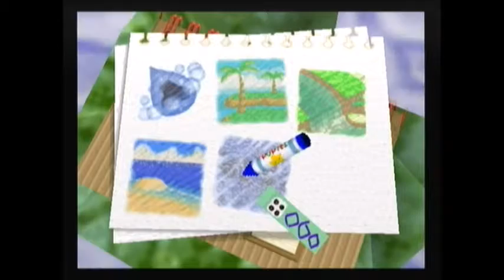Kirby 64: The Crystal Shards (Part 4, Aqua Star)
This is Kirby 64: The Crystal Shards, an Nintendo 64 game made by HAL Laboratory and Publish by Nintendo.

In this Part, I will be playing through Aqua Star.